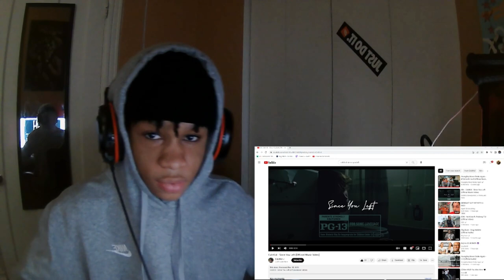HE'S BETTER THAN XXXTENTACION. CxldKid - Since You Left (Official Music Video) REACTION.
THE TITLE IS CLICKBAIT LMAO. Don't comment negativity please LOL. Let me know if yall mess with this type of music! Check his Channel and music out ALSO!

More videos coming out soon, and it’s going to keep getting better!